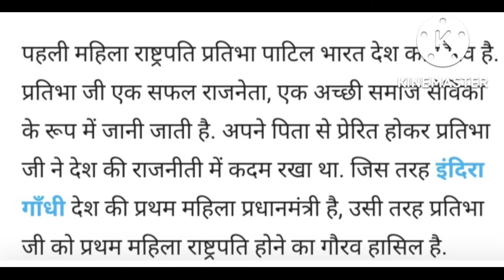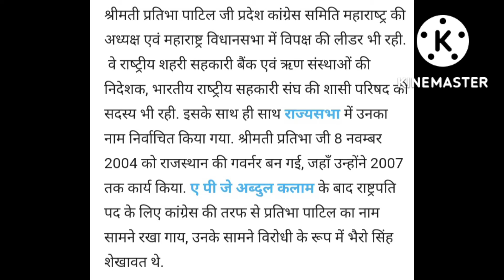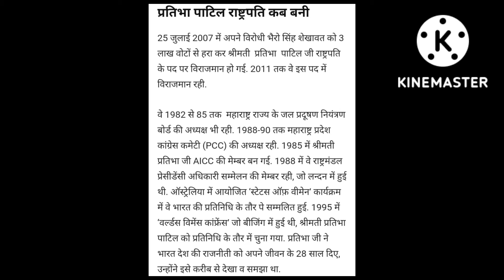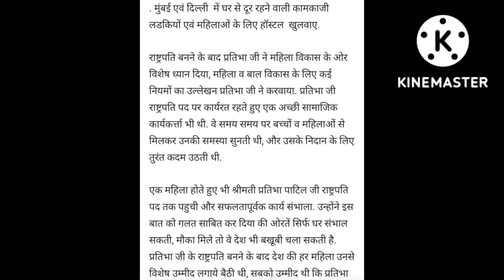The first woman president of india Biography of Pratibha Patil